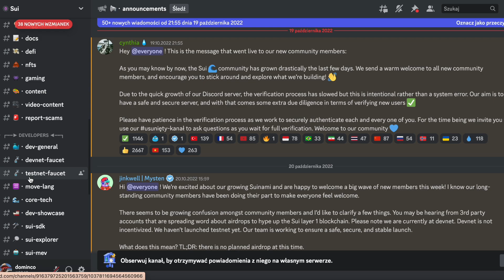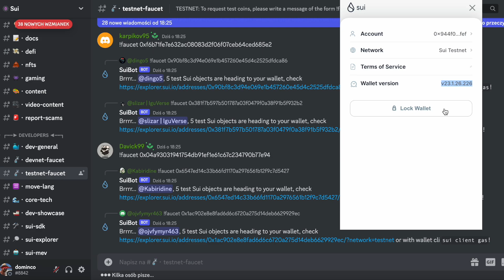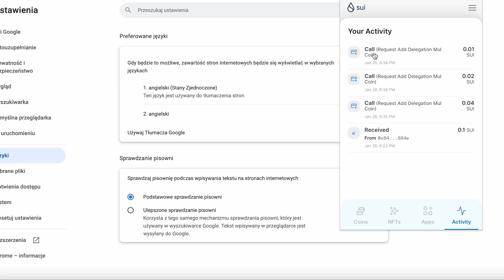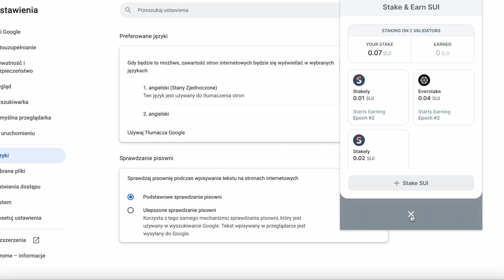SUI NETWORK - Testnet Wave 2 - Dodajemy Tokeny w Staking, aby zwiększyć szanse na AirDrop! MINT NFT!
🎥: SUI NETWORK - Testnet Wave 2 - Dodajemy Tokeny w Staking, aby zwiększyć szanse na AirDrop!

🤝Wesprzyj kanał - Napiwki mile widziane 👌😊✌️:
BTC: bc1qwfyk6pla5x6fde2fzrmqspdyjfy2vj8jm96wqk
ETH: 0x45624Bd80f50907C0cc5eD91795e223AA36F9E56
CRO: 0x45624Bd80f50907C0cc5eD91795e223AA36F9E56
ATOM: cosmos1x35dqplgdtyavsuwusqeqclj2aujfvkvzansrc